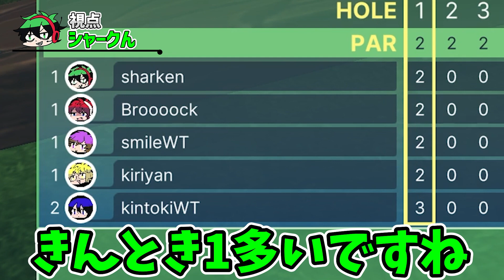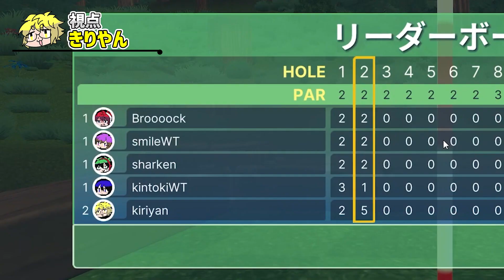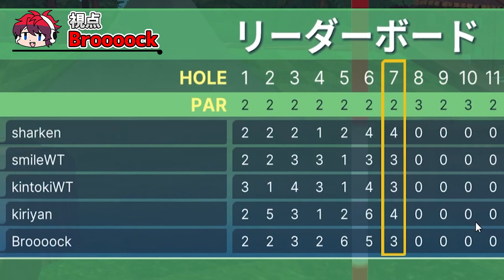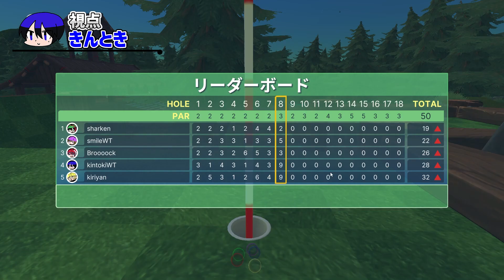夏だしみんなでゴルフやろうぜ！！！【GolfWithYourFriends】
次⇒

〜PCの方〜
①まず下記のリンクに移動します。